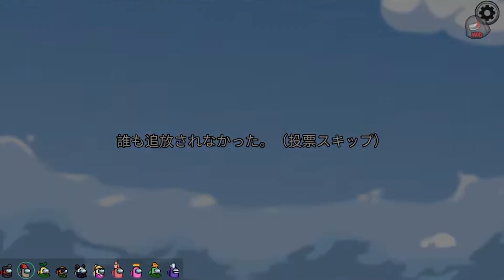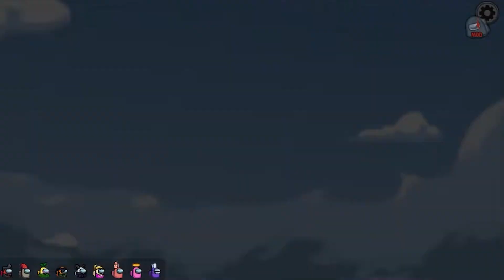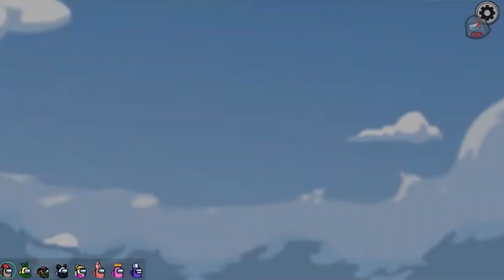もう何をしても信じて貰えない…【ズズs AmongUs／アモングアス】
【メンバー】
ズズ
なかのっち
西村歩乃果
番長
ろむ
ポン酢野郎
詩人さん
ハッチャン
とっしん
しうね
ラブマツ

🔶…LikeGame…🔶
アンダーテイル／ゼルダの伝説／AmongUs（アモングアス）／アプリゲーム／スマホゲーム